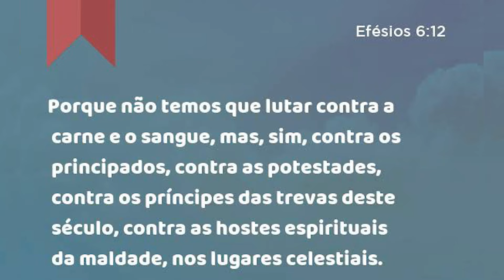A ARMADURA DE DEUS - Pr. Paulo Guilherme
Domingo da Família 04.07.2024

IEQ Peninsula
Pr. Paulo Guilherme

CULTOS:

* DOMINGO:  9:30 (MANHA) e 17:30 (TARDE)
* QUINTA-FEIRA: as 19h30

LOCAL: Lagoa da Jansen - Em frente a Pista de Skate - Sao Luis-MA

"DEUS SEJA LOUVADO. ELE MERECE TODA GLÓRIA E TODO LOUVOR"

SIGA NO INSTAGRAM: @ieqpeninsulta
PODCAST SPOTIFY: IEQ Peninsula

ACESSE NOSSOS CANAIS DE COMUNICAÇÃO E  SE BASTEÇA DA PALAVRA DE DEUS.